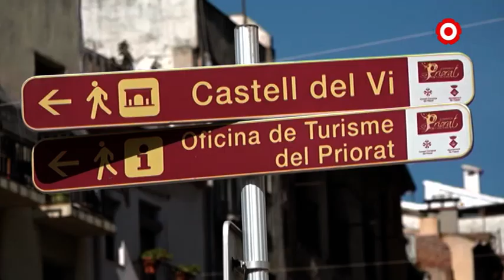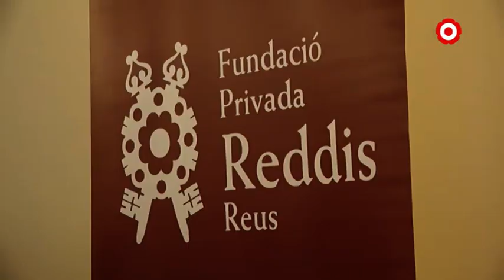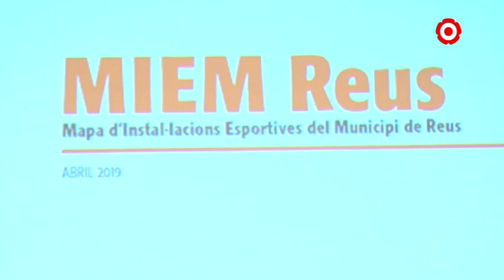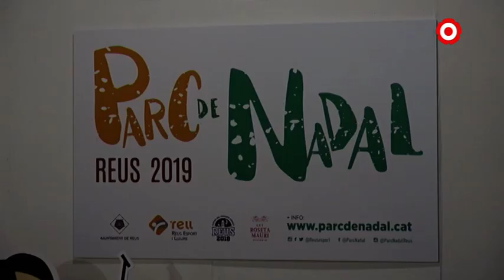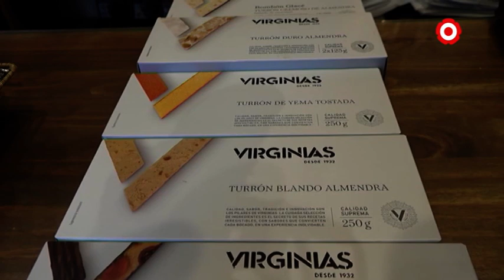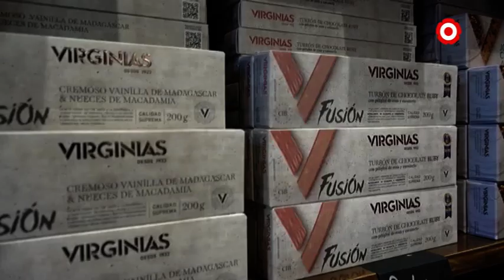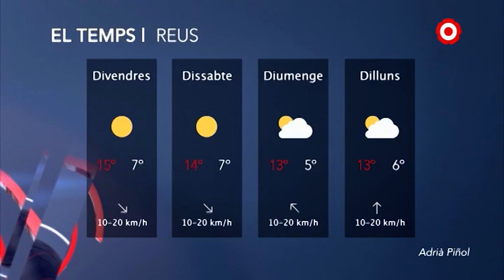Notícies Migdia 27/12/2019